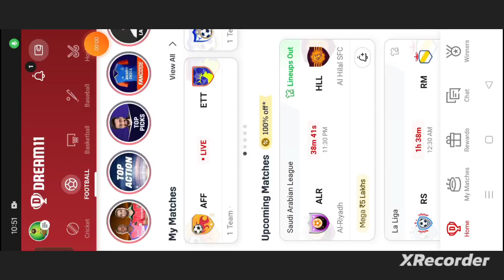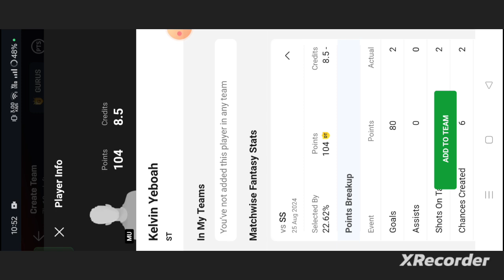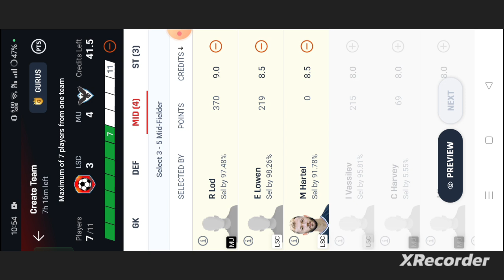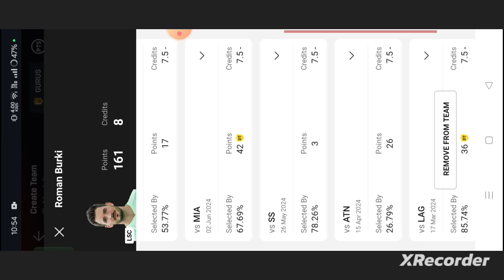LSC vs MU Football dream11 team | Major league | LSC vs MU Football dream11 team prediction win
Lsc vs mu
Lsc vs mu dream11
Lsc vs mu dream11 prediction
Lsc vs mu dream11 team
Lsc vs mu prediction
Abrockzz

own risk"

1. This analysis  is based on my

2.Dream11 takes great care to comply with all central and state legislation in India to ensure that  users are fully protected. Every contest on platform is carefully designed to comply with applicable statutes and regulations in India.

Thanks